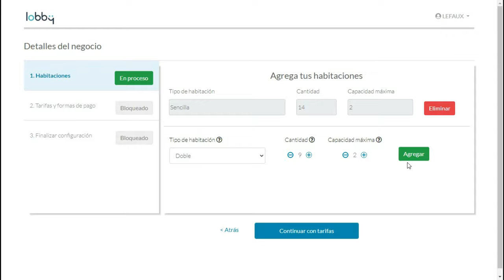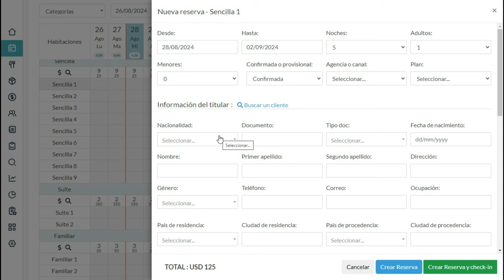EVIDENCIA GA 3 260201 067 AA1 EV02VIDEO TUTORIAL PROCEDIMIENTO PARA ELABORACION DE RESERVA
TUTORIAL  PROPERTY  MANAGEMENT SOFTWARE